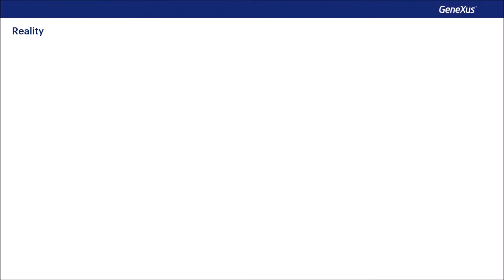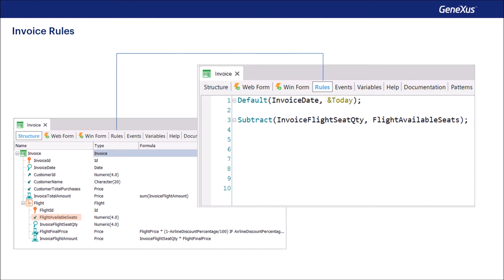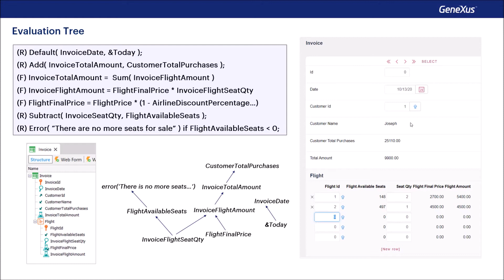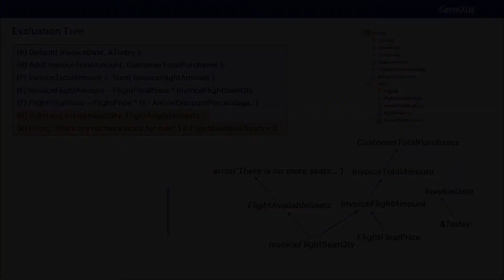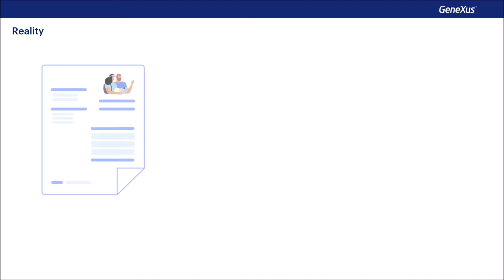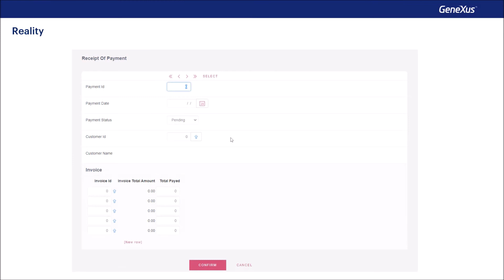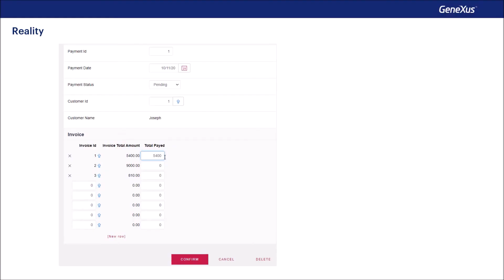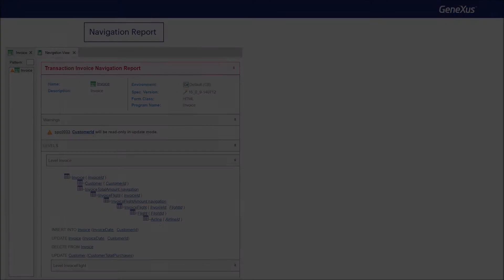Árvore de avaliação de disparo de regras e fórmulas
É estudada a lógica que emprega GeneXus para determinar quais regras e fórmulas devem ser novamente disparadas perante mudanças de valores de atributos na tela.